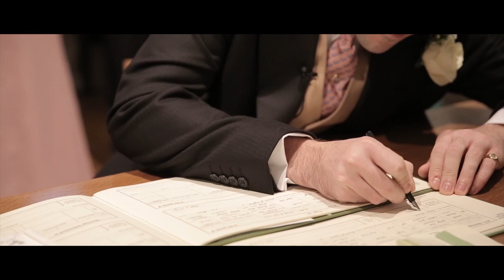Vicki & George - Highlights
We create beautiful, contemporary and award-winning wedding videos.

Our wedding videos are unobtrusive, stylish and preserve the memory of your big day in the best way possible.

With over six years experience and seven national awards, we know exactly how to cover your big day cinematically and discreetly.

Based in Bristol we cover the whole of the UK plus destination weddings and all types of religious and cultural celebrations.